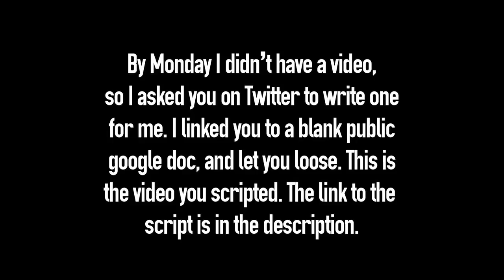You Wrote This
A concept video. By Monday, I didn't have a video for Wednesday, so I asked you on Twitter to write one for me! I linked you to a blank public Google doc and let you loose. This is the video you scripted.

Fart sound effect recorded by Mike Koenig, CC Attribution 3.0 licence